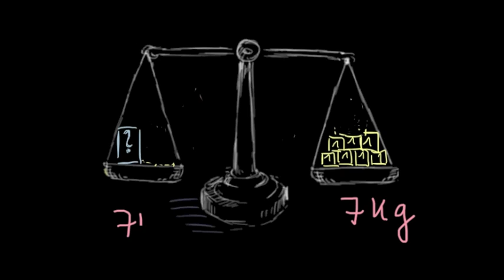Warum wir auf beiden Seiten das Gleiche tun: Einfache Gleichungen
Khan Academy Originaltitel: Why we do the same thing to both sides: simple equations

 Übersetzerin: Bettina Louis